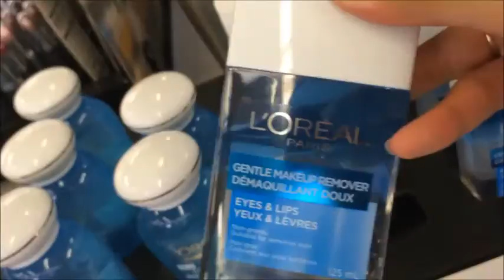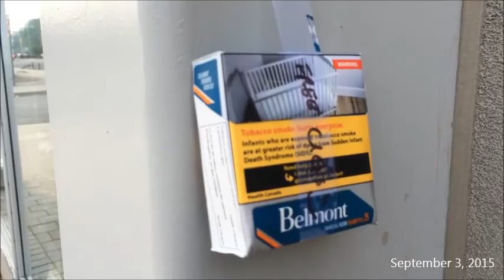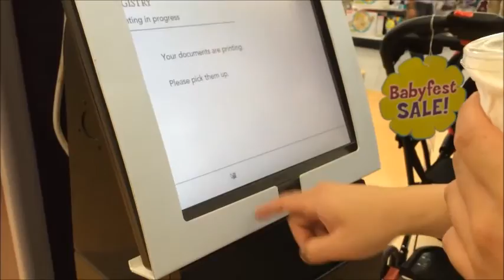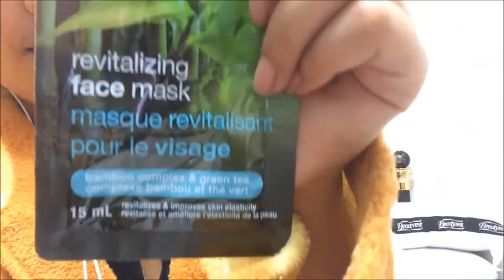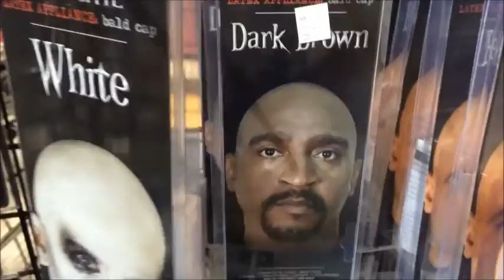DoseofStrange#59: Party City Time!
- trying out pink hot chocolate
- finishing emptying shelves at home
- unboxing coworkers farewell gifts
- shopping in Niagara Outlet and Party City